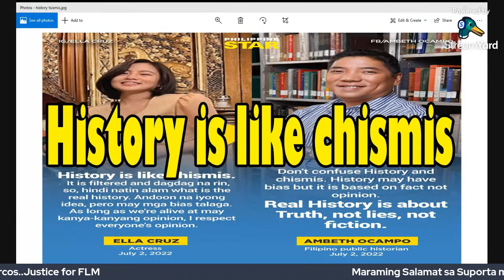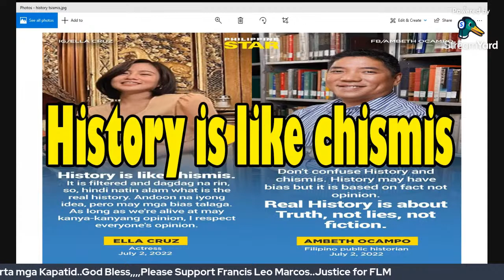Ella Cruz on History is like a chismis: Ambeth Ocampo reacts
Historian's perspective
Jacques Derrida "There is nothing outside the Texts|